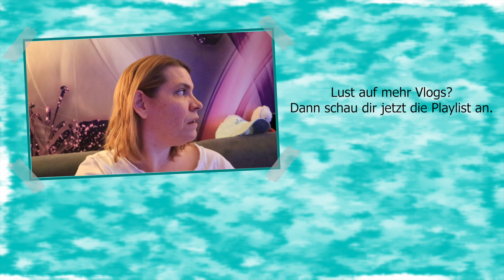[Vlog] Da war ich wohl zu optimistisch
Erwähnte Bücher*:

► Verliebt im Gutshof #3: Herzklopfen im Gutshof - Dolores Mey
► Talente #1: Das Geheimnis der Talente - Mira Valentin